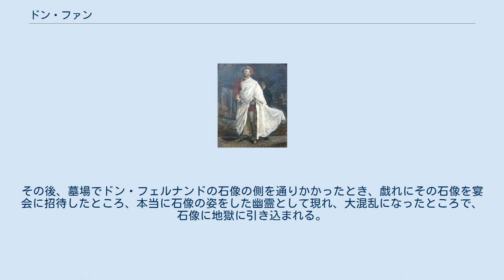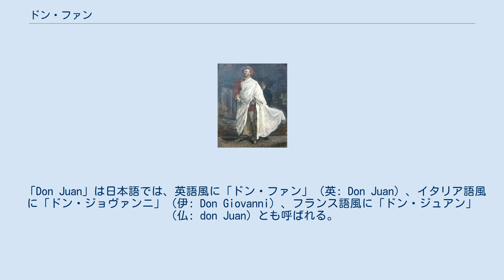ドン・ファン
モーツァルト作曲『ドン・ジョヴァンニ』より、剣を携えたドン・ファン ドン・ファン（西: Don Juan）は、17世紀スペインの伝説上人物。
ティルソ・デ・モリーナの戯曲「セビリアの色事師と石の客」が原型。
好色放蕩な美男として多くの文学作品に描写されている。
プレイボーイ、女たらしの代名詞としても使われる。
 なお、「ドン」はスペイン語圏等における男性の尊称である。
 元になった伝説は簡単なもので、プレイボーイの貴族ドン・ファンが、貴族の娘を誘惑し、その父親（ドン・フェルナンド）を殺した。
その後、墓場でドン・フェルナンドの石像の側を通りかかったとき、戯れにその石像を宴会に招待したところ、本当に石像の姿をした幽霊として現れ、大混乱になったところで、石像に地獄に引き込まれる。
 この物語は、日本語では「ドン・ファン・テノーリオ」（西: Don Juan Tenorio、スペイン語発音: [doɴ ˈχwan tenoɾjo] ドン・ホワン・テノリヨ）としても紹介されている。
 「Don Juan」は日本語では、英語風に「ドン・ファン」（英: Don Juan）、イタリア語風に「ドン・ジョヴァンニ」（伊: Don Giovanni）、フランス語風に「ドン・ジュアン」（仏: don Juan）とも呼ばれる。